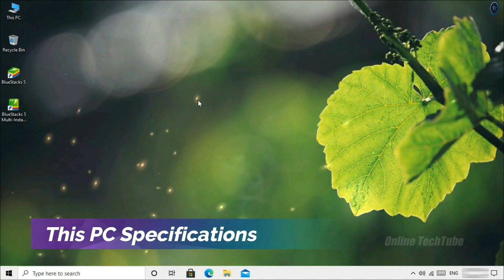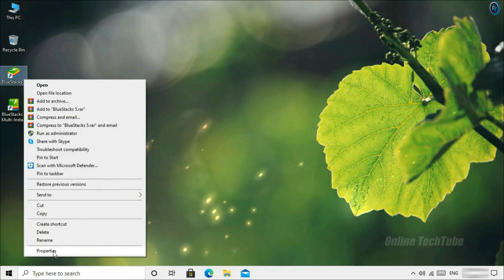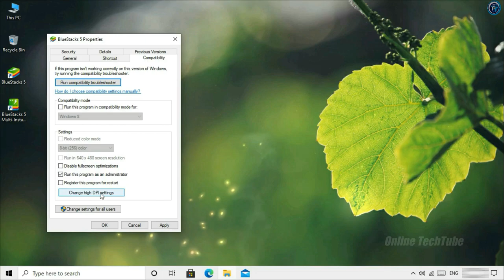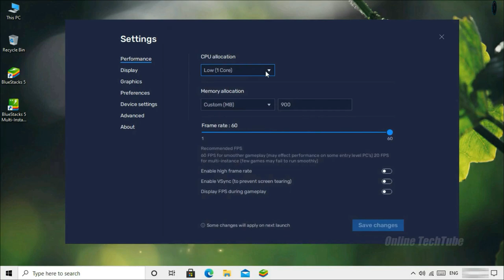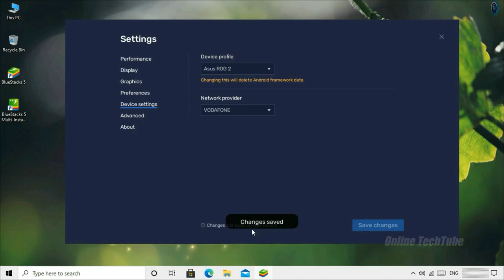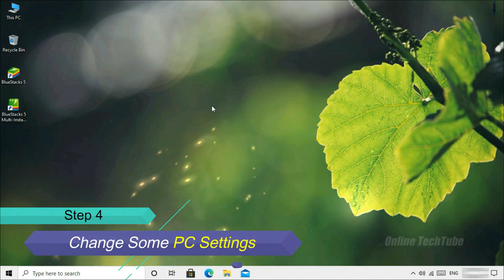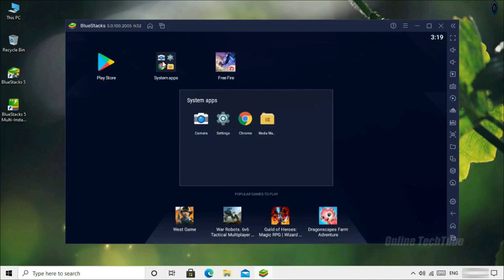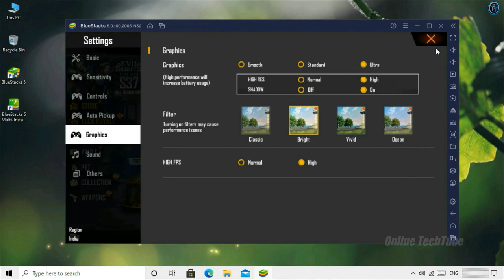BlueStacks 5 Best Settings For 4GB RAM Low End PC, Without Graphics Card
Optimize BlueStacks 5 To Increase Gaming Performance, Fix Lag Problem, Boost FPS. (It 100% Safe & Working)

• ANTI-PIRACY WARNING.